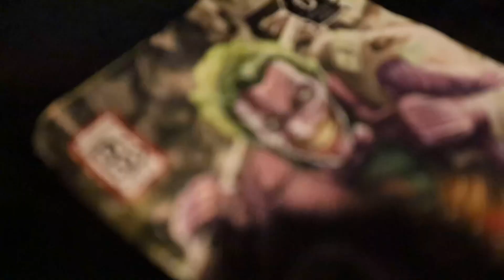187Babynano - D31pend Story RIP King Von (shot